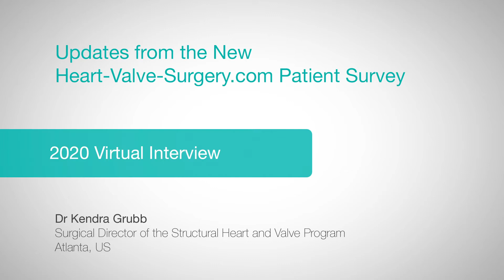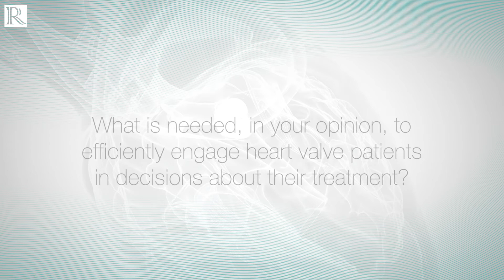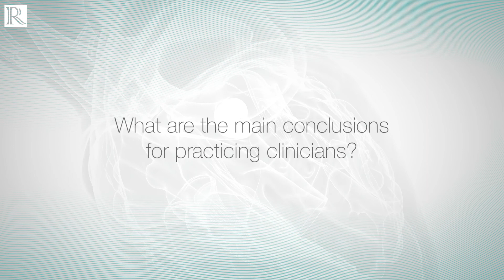Updates from the New Heart Valve Patient National Survey Data — Dr Kendra Grubb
Dr Kendra Grubb (Structural Heart and Valve Center, Emory Healthcare, New York, NY, US)
discusses recent results from the new Heart Valve Patient National Survey and her take on how can cardiologists efficiently engage heart valve patients in decisions about their treatment.

Recorded remotely from, 2020.

Follow this link to learn more about the Active Living initiative